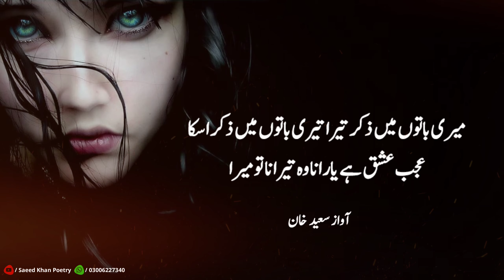Sad 2 Lines Urdu Poetry | Very Sad Poetry Status | Sad Shayari | Saeed Khan Poetry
Instagram 👉 itxsaeedkhan